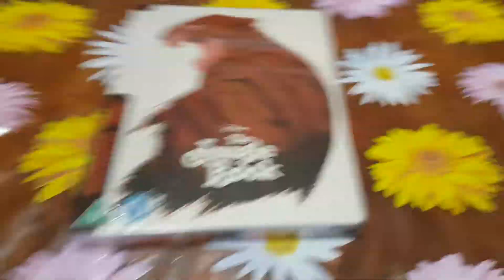The Jungle Book Mondo Limited Special Edition Steelbook Blu-ray New And Factory Sealed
Walt Disney The Jungle Book Mondo Limited Special Edition Steelbook Blu-ray New And Factory Sealed.